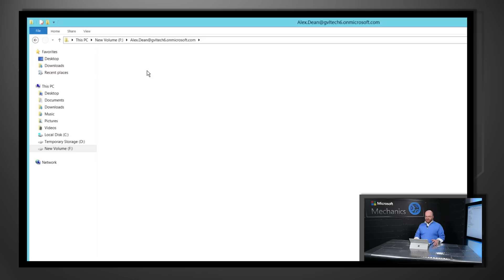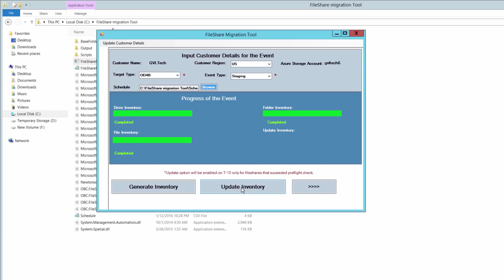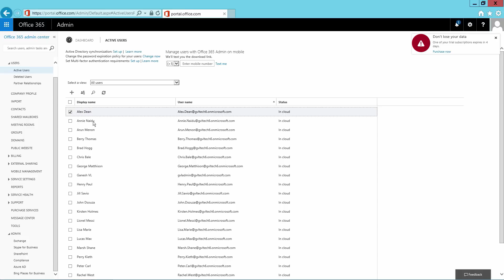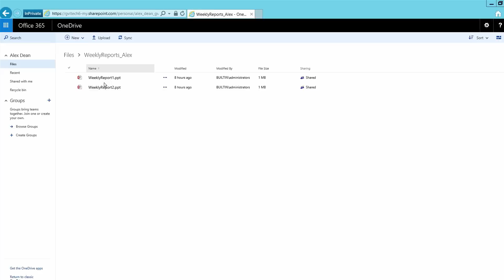Migrate your file shares into OneDrive for Business with help from FastTrack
Thomas Wicker from the Office 365 team demonstrates the new data migration service as part of FastTrack included with Office 365 for organizations with 150 or more users. FastTrack helps you assess and automate your data migration process at scale with one-on-one support from a Microsoft engineer via phone and online.